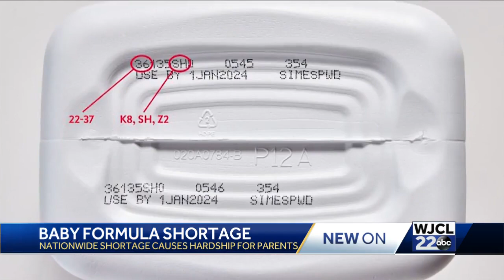'It's kind of defeating': Savannah mother shares struggle to find baby formula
Haili Lara recently drove to a department store 60 miles from her house in an effort to track down baby formula.